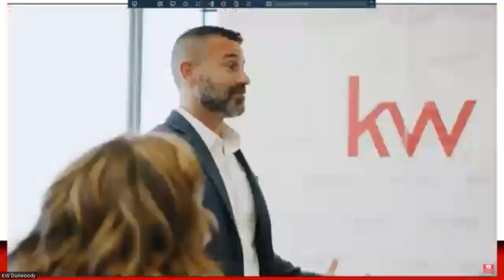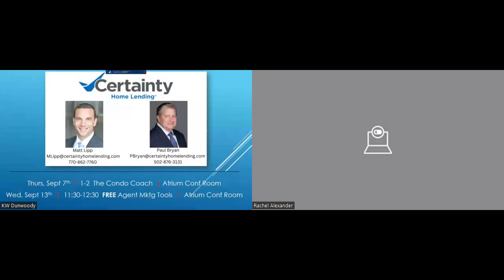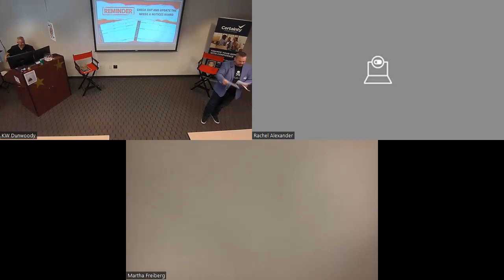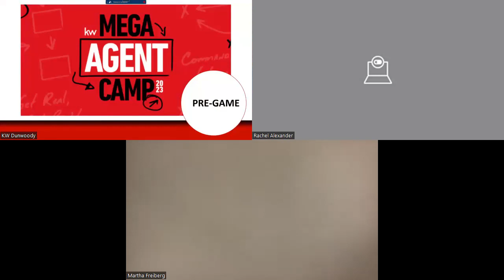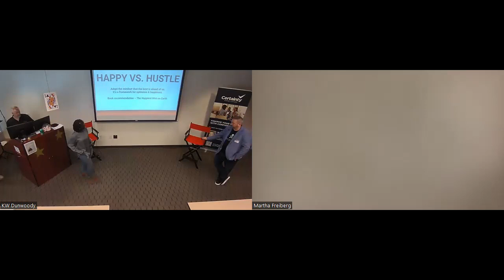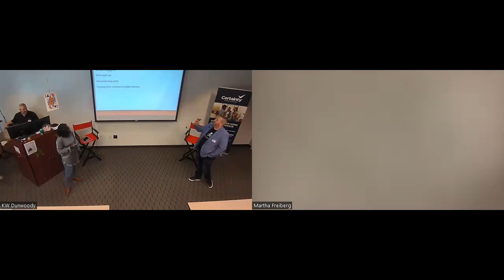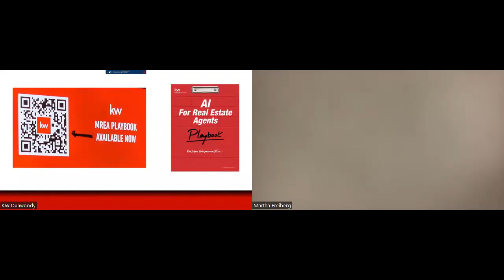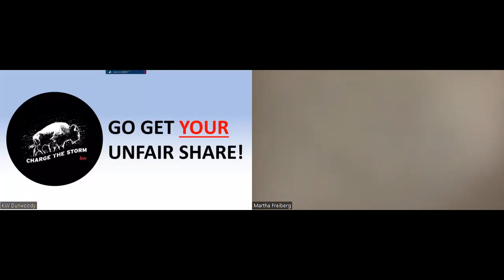8/29/2023 Team Meeting